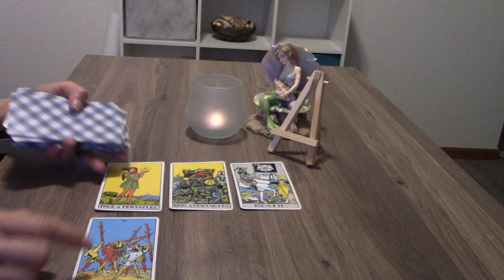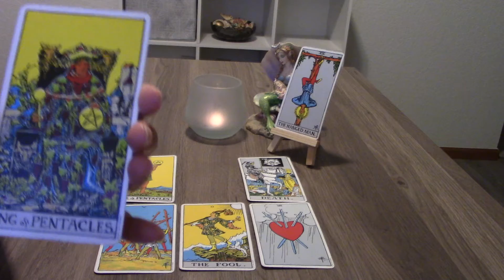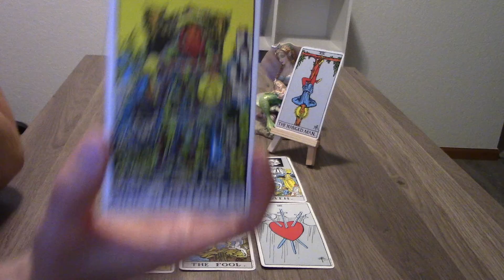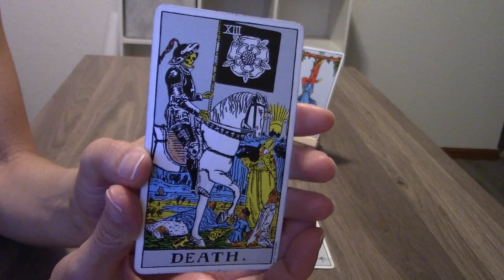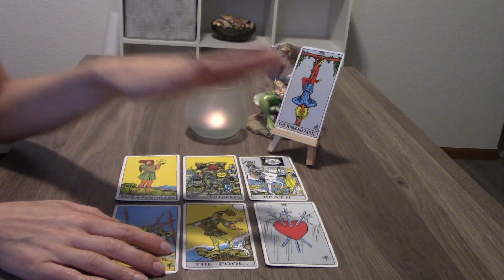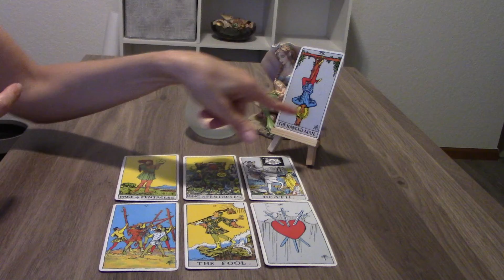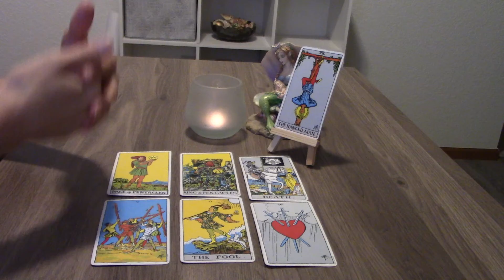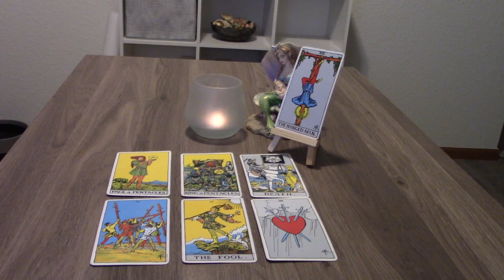Virgo: What is happening with you in love?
You need to let go and move on.